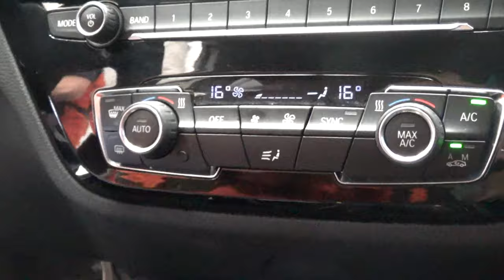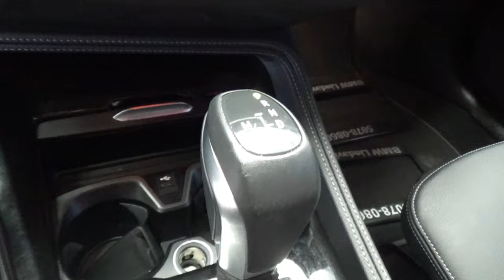BMW / Serie 1 / 2020 - 8411